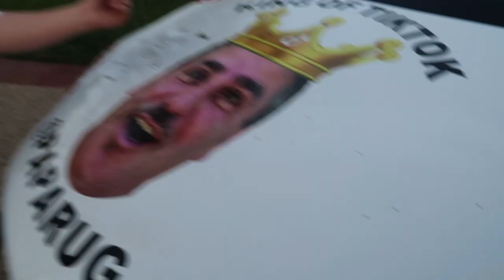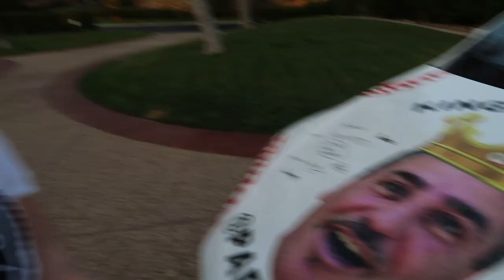My Wife is leaving me...